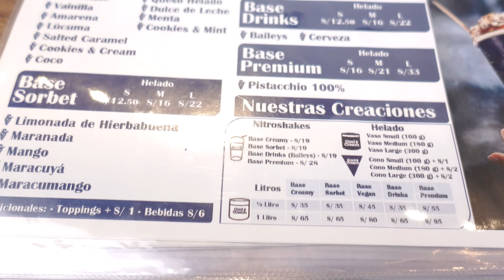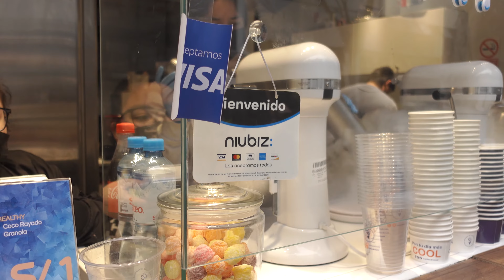Probamos el famoso helado de NITROGENO y ALIENTO DE DRAGÓN -196° BAJO CERO 🥶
Hola viajeros,  sean bienvenidos a una aventura más! Les traigo un nuevo video que se trata de los famosos helados de NITROGENO Y ALIENTO DE DRAGÓN 🐲  que están hechos a -196° BAJO CERO ubicados en miraflores - Lima - Perú,  si les gusta regalame un like, suscribete y activa la campanita en la opción todas!